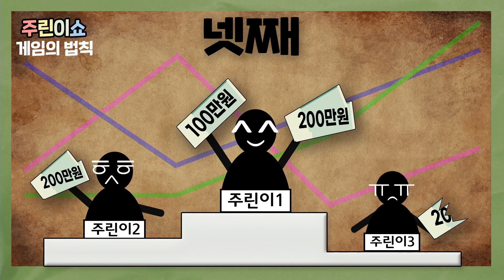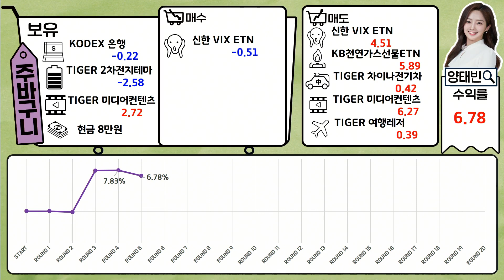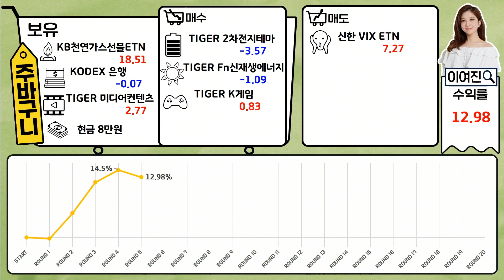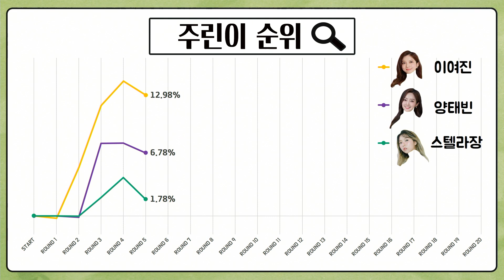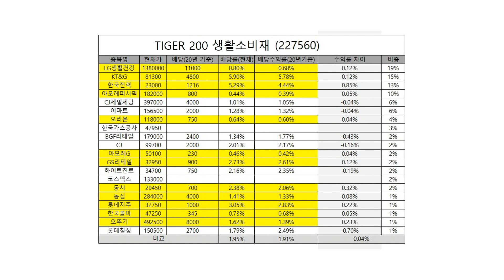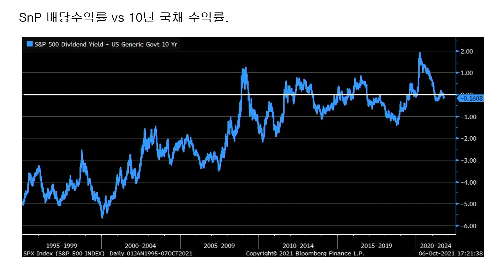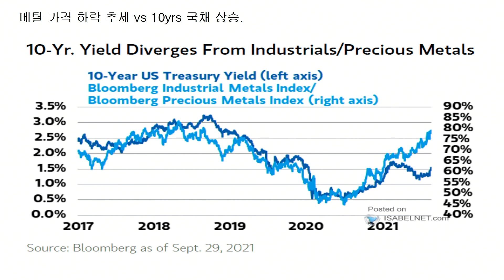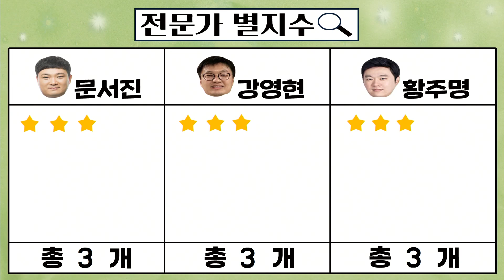[목돈연구소] 매도는 재빠르게!? 내돈내투 주린이쇼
2021년 10월 8일 (금) [목돈연구소]

💲 [주린이쇼]
💵‘주린이쇼’ 게임의 법칙💵
첫째, 주린이 세명이 각자 이백만원으로 국내 ETF에 투자합니다.
둘째, 전문가 세명이 국내 ETF를 소개하고,
     주린이 세명은 소개된 ETF를 선택하여 투자합니다.
셋째, 투자종목수, 투자비율, 갈아타기, 현금보유 모두
      주린이가 자유롭게 정할 수 있습니다.
넷째, 주린이 순위는 최초투자금 이백만원 대비 전체 수익률로 정해집니다.
- 이토마토 문서진 전문가 : REVIEW
- 유진투자증권 강영현 팀장 : REVIEW
- 한국경제개발원 황주명 대표 : TIGER 200 생활소비재 (227560)